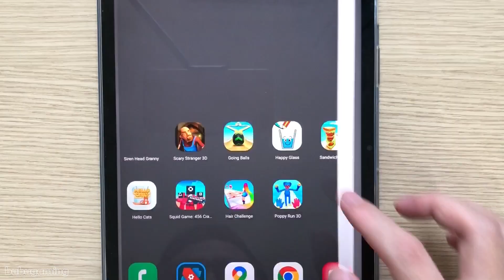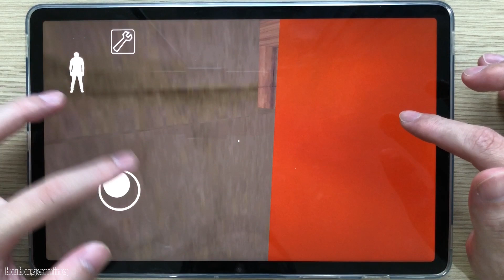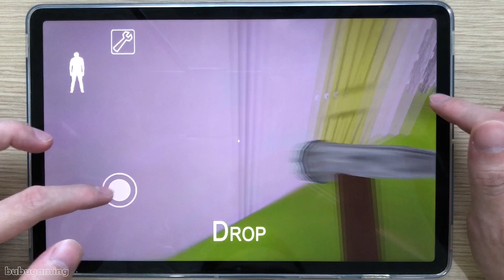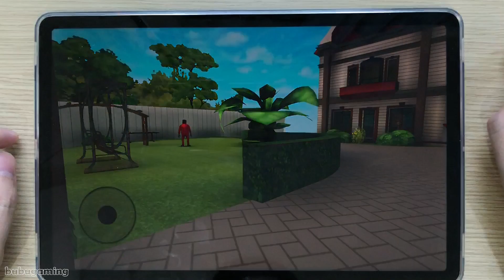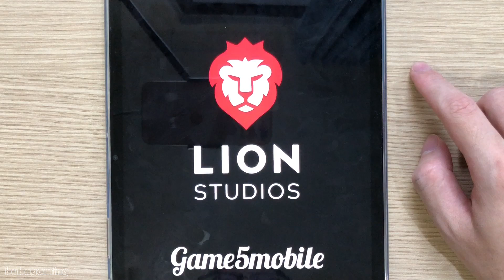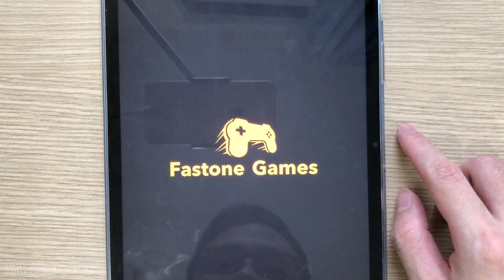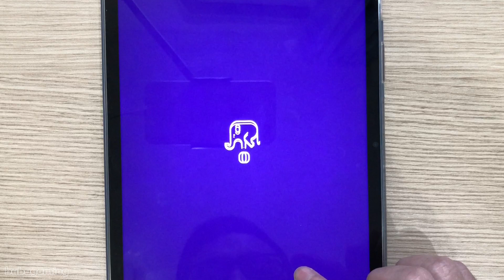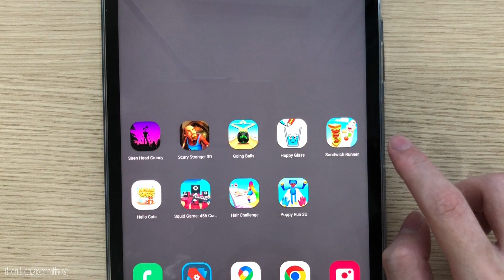Sandwich Runner,Going Balls,Hair Challenge,Hello Cats,Happy Glass,Scary Stranger 3D